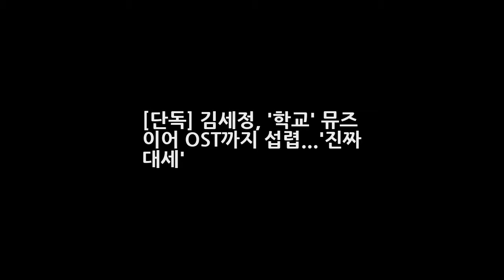[단독] 김세정 학교 뮤즈 이어 OST까지 섭렵...진짜 대세 DKO 뉴스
OSEN=정지원 기자] 그룹 구구단이 드라마 OST에 참여한다. 구구단은 오는 17일 첫 방송예정인 KBS2 월화드라마 학교 2017의 OST 첫 번째 가창자로 발탁됐다. 학교 2017은 KBS 2TV 학교 시리즈의 2017년 버전으로 학생들이 겪는 솔직하고 다양한 감성을 담아낼 청소년 드라마다. 구구단 멤버 세정과 김정현 장동윤 한주완 한선화 설인아 등이 출연한다.